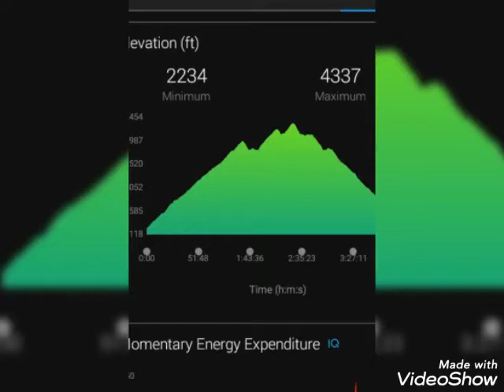mount saint helena pictures